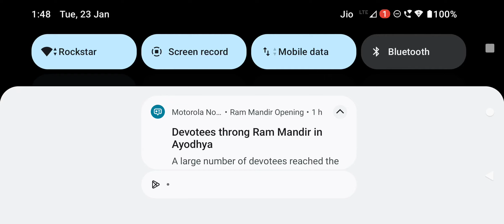Soul Huntress - Territory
Soul Huntress
Shadow fight 3
shadow fight 3 full gameplay
The viewer should always do their diligence and anyone who wishes to apply the ideas contained in the video takes full responsibility for it. Also, it is done on their own risk and consequences. The material contained in this video cannot replace or substitute for the services of trained professionals in any field including, but, not limited to, financial, medical, psychological or legal matters. @A4Gamestech and the producers do not take responsibility for any direct, indirect, implied, punitive, special, incidental, or other consequential damages arising directly or indirectly on account of any actions taken based on the video. @A4Gamestech and the producers of the video disclaim any kind of claim of libel, slander or any other kind of claim or suit of any sort. Viewers discretion is advised